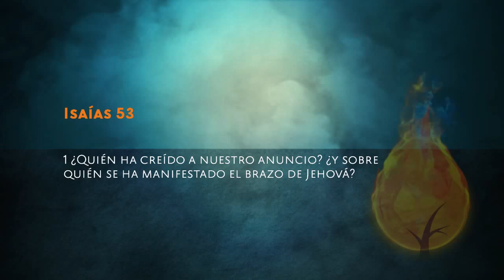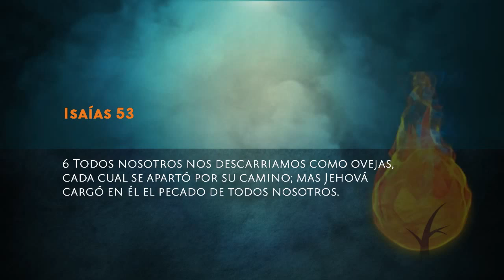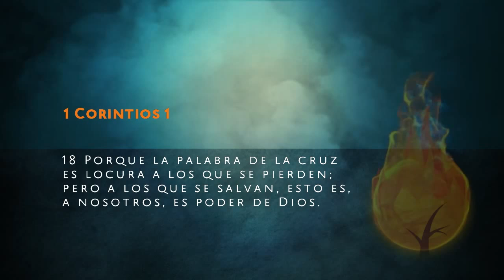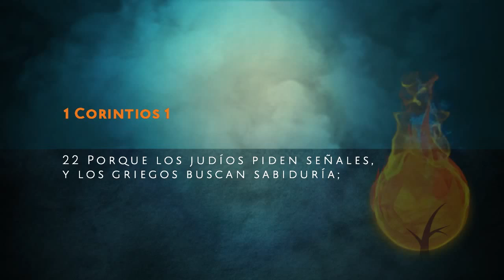Cuando Dios Parece Ausente - Pastor C.J. Mahaney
Conferencia Por Su Causa 2012: "El Dios que Adoramos" - 4ta Sesión
Sábado 22 de Septiembre del 2012

Conferencia Por Su Causa 2012
de Ministerio Integridad y Sabiduría